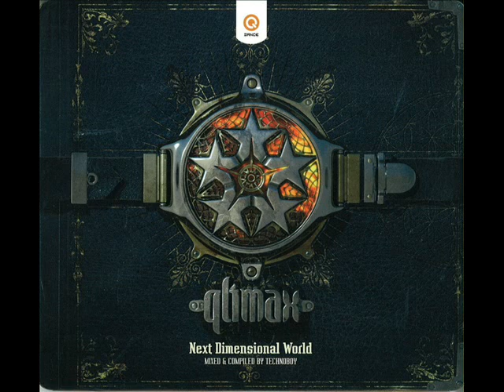kidd kaos - I am Digital